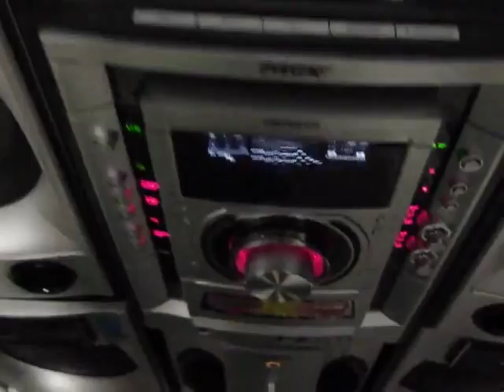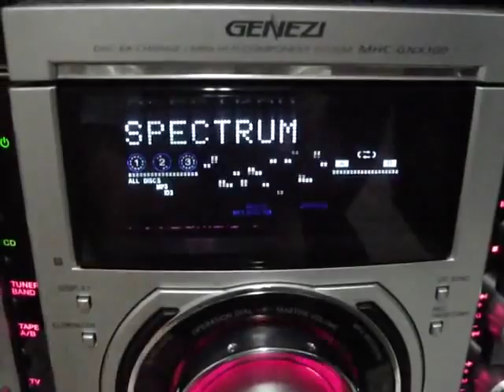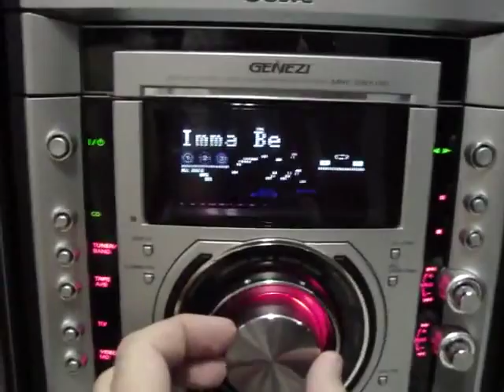ML 146032922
Video Migrado